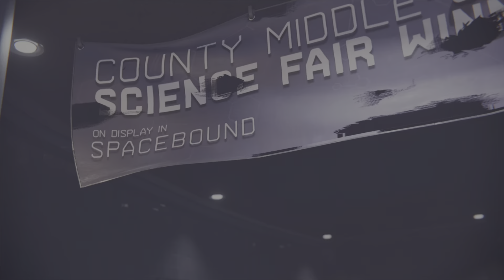Spider-Man : Miles Morales # 17